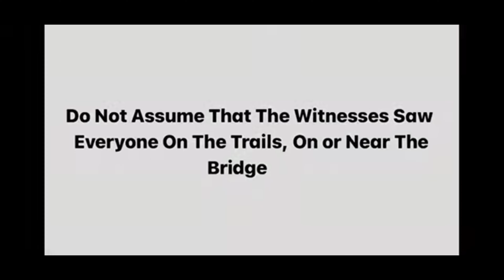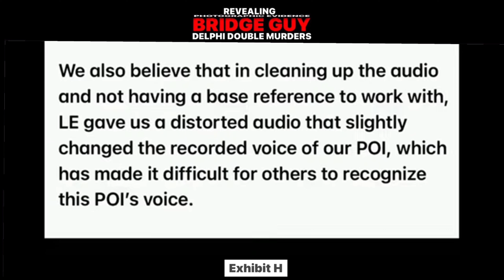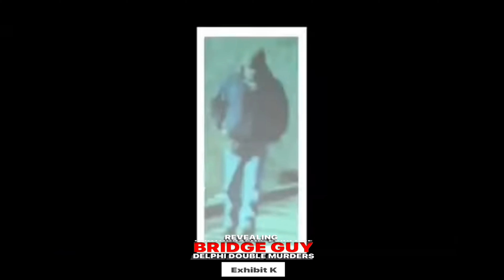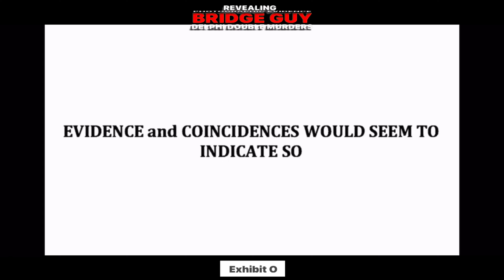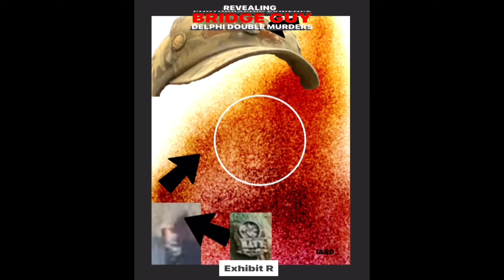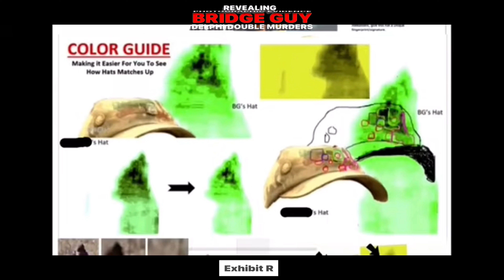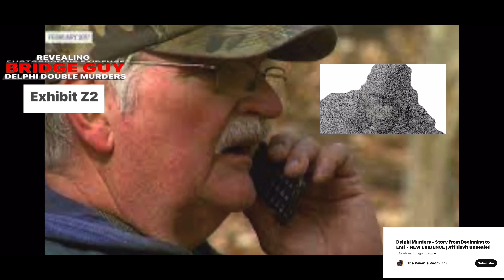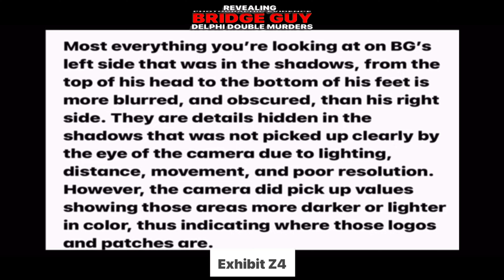DELPHI MURDERS UPDATE: RA May or May Not Be Involved In Murders, but He’s Not BG!!!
RA might be involved, but he’s not BG!

Don’t assume the witnesses saw everyone that was on the trails, on or near the bridge.

Richard M Allen is not BG. RA may or may not be involved in these murders. LE believes they have evidence that ties him to the murders.

In time, the facts will come to light.

AI as well as verification from many others, will have the final say as to the identity of Bridge Guy.

Delphi Murders, Delphi Double Murders, Abby and Libby, Bridge Guy, Delphi Girls, Delphi Bridge Guy, Libby and Abby

Delphi Murders - Story from Beginning to End - NEW EVIDENCE | Affidavit Unsealed

RECOMMEND: Monitor Screen Size the width of your hand or smaller for better resolution and viewing of pixelated images in this video.

PERSON OF INTEREST (POI). Like many before that were looked at by LE, another person of interest and a suspect who is innocent until proven guilty in a court of law. A POI is a possible suspect who has not been arrested or formally accused of a crime who may merit further attention.

LOOKING AT PIXELS AND CONNECTING THE DOTS.

NOTE:  Look at this video with your pocket device/iPhone or greatly reduce the screen size of your monitor for better resolution and viewing.

These enhanced images of BG showing and highlighting key pixels will arguably prove to be the closest look at BG yet!

Key pixels showing not only the eyes, but the pupils in the eyes. Outlines of the face, nose, lips, mustache, lines/wrinkles of the face, shadows, and yes, BG is wearing eye glasses.

Working with an enhanced image a dot matrix with so much more detail, allowing for some distortion, we are pretty confident that our pictures have come close to actually looking like the suspect. Still, only when the suspect is arrested, charged, and comparisons are made, will we know for sure how close we came.

A lot of work, software development, testing, and research going into this. We think we got it mostly right. In the end, time will tell.

Our facial composites, forensic drawings, and other data we’ve collected seems to indicate that BG could likely be older than what some people think. Much older.

Notes;
Camouflage ball cap with medallions and a large deep indentation at top of hat, mustache, and glasses, chest gun holster. Coat and a hat with large deep indentation at top of hat are clearly seen in video of a POI made shortly after murders

Delphi Murders Bridge Guy(BG): REVEALING BRIDGE GUY FOR THE DEFENSE  (Share) RL WAS BG!

Delphi Murders Bridge Guy(BG): REVEALING BRIDGE GUY and It’s Not Richard Allen!!!     (Share)

Delphi Murders Bridge Guy(BG): REVEALING BRIDGE GUY  RL WAS BG! (Share) Examine The Evidence

@True Crime Design
@Gray Hughes Investigates
@It's A Criming Shame
@True Crime with Marv N Frank
@Aaron Mull
@R&M
@Grizzly True Crime
@The MOB Crew
@Minivan Traveler
@True Crime Web
@The Captain Howdy
@John Kelly Profiler